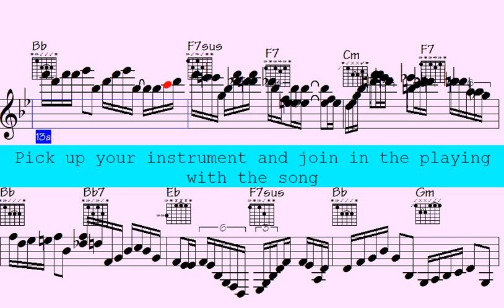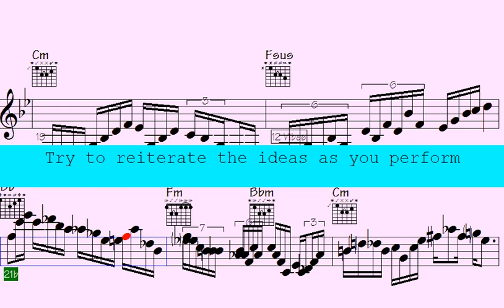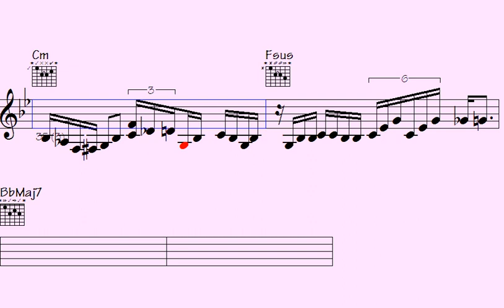Get ready to be mind-blown by Pop's 16th Jazz Ballad - where piano,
Crazy Piece